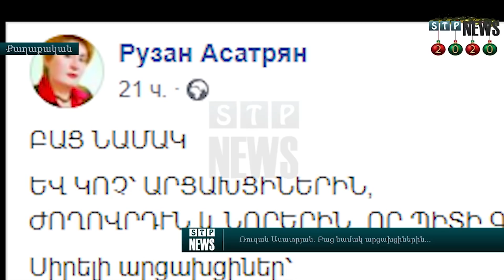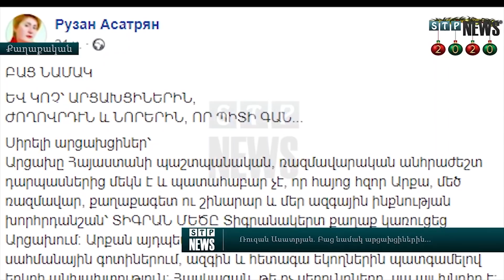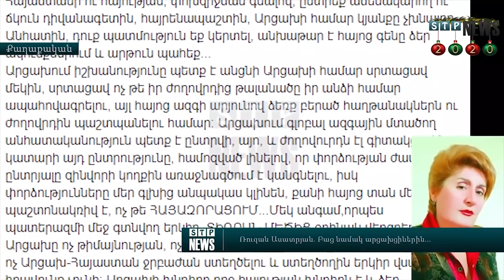100 ՏԱՐԻ ԱՆՑ․ Հայաստանը բարձրացնում է Նախիջևանի հարցը․․․